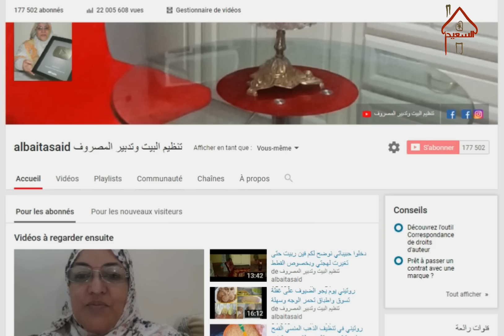وصفات صحراوية من عند الام ديالي الجزء الاول 1 علاج النحافة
↓ ↓ ↓ صندوق الوصف ↓ ↓ ↓
❤with khadija❤
بتعليقات جميلة و شكرا لكل من قام بنشر فيديوهاتي أحبكم ❤ يا أجمل عائلة وحبيبات في العالم

↓ ↓ ↓ صندوق الوصف ↓ ↓ ↓

تجمع  / قروب البنات المغتربات في فرنسا على الفيسبوك اضغطي على الرابط وادخلي
تجمع  مغتربات فرنسا مع خديجة الصحراوية

تجمع  / قروب البنات المغتربات في اسبانيا على الفيسبوك اضغطي على الرابط وادخلي

‎تجمع مغتربات بلجيكا على الفيسبوك اضغطي على الرابط وادخلي

تجمع مغتربات ايطاليا مع خديجة الصحراوية على الفيسبوك اضغطي على الرابط وادخلي

تجمع مغتربات هولندا على الفيسبوك اضغطي على الرابط وادخلي

تجمع مغتربات الخليج والدول العربية مع خديجة الصحراوية على الفيسبوك اضغطي على الرابط وادخلي

تجمع مغتربات المانيا مع خديجة الصحراوية على الفيسبوك اضغطي على الرابط وادخلي

تجمع مغتربات بريطانيا والدول الناطقة باللغة الانجليزية مع خديجة الصحراوية على الفيسبوك اضغطي على الرابط وادخلي